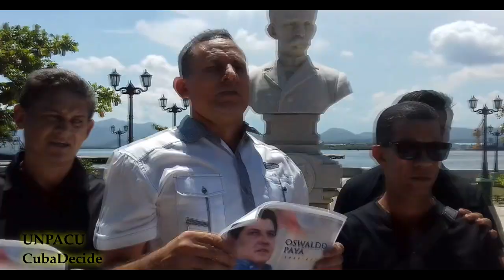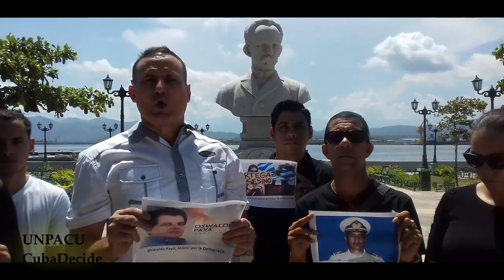Homenaje a los Mártires de la Democracia en Latinoamérica.